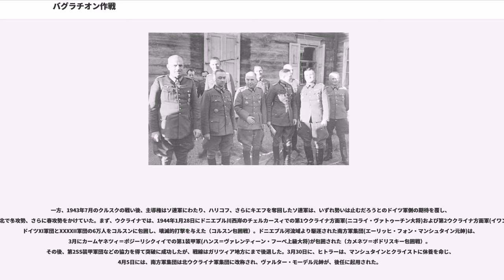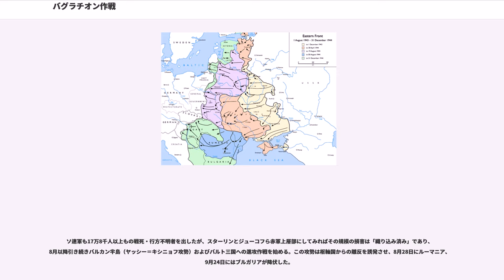バグラチオン作戦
バグラチオン作戦（バグラチオンさくせん、、）は、独ソ戦開始から、ちょうど3年目にあたる1944年6月22日にベラルーシで開始された、ソ連軍のドイツ軍に対する攻勢作戦の名称である。この作戦の結果、ドイツ中央軍集団は回復不可能な大打撃を受け、戦線は大きく西に押し戻される事になり、ほぼポーランドまで移動した。作戦名はロシア帝国時代におけるナポレオン・ボナパルトとの祖国戦争で活躍したピョートル・バグラチオン将軍に由来する。短期間で空前の規模の戦死者を出したとしてギネスブックに記載されるほど、苛烈な戦いであった。

1941年の独ソ戦開幕来苦戦を強いられていたヨシフ・スターリンは、イギリスおよびアメリカに対してヨーロッパ西部に第二戦線を開くことを強く要求していた。連合軍は1943年7月にシチリア島上陸作戦を、9月にはイタリア本土上陸を行ったが、スターリンはあくまでフランスへの上陸を強く求め、1943年11月に開かれたテヘラン会談において北フランスへの上陸作戦が正式に決定した。翌年6月6日に開始されたノルマンディー上陸作戦により、ようやくスターリンが求めていた第二戦線が開かれた。

連合軍による北フランス上陸作戦が不可避であることはドイツ軍も察知しており、二正面化はもはや避けられない事態に陥っていた。それまでの西部戦線は二線級の部隊の配置・訓練、もしくは壊滅状態になった部隊の再編成の場であった。そのような状態から従来の主戦場である東部戦線から西部戦線に部隊の移動、補充が実施された。さらに、可能な限りの予備が抽出され、西部戦線に送られていた。一方、激しさを増してきた米英両軍によるドイツ本土及び占領地区への空襲に対抗するために、空軍、特に戦闘機部隊が西部戦線に移動されたため、かつてヴェルナー・メルダースの活躍で知られた第51戦闘航空団など一部の精鋭部隊が残ったとはいえ、東部戦線の防空力は大幅に低下していた。

一方、1943年7月のクルスクの戦い後、主導権はソ連軍にわたり、ハリコフ、さらにキエフを奪回したソ連軍は、いずれ勢いは止むだろうとのドイツ軍側の期待を覆し、1943年末から1944年5月にかけて南北で冬攻勢、さらに春攻勢をかけていた。まず、ウクライナでは、1944年1月28日にドニエプル川西岸のチェルカースィでの第1ウクライナ方面軍(ニコライ・ヴァトゥーチン大将)および第2ウクライナ方面軍(イワン・コーネフ元帥)が攻勢を開始し、ドイツXI軍団とXXXXII軍団の6万人をコルスンに包囲し、壊滅的打撃を与えた（コルスン包囲戦）。ドニエプル河流域より駆逐された南方軍集団(エーリッヒ・フォン・マンシュタイン元帥)は、3月にカームヤネツィ＝ポジーリシクィイでの第1装甲軍(ハンス＝ヴァレンティーン・フーベ上級大将)が包囲された（カメネツ＝ポドリスキー包囲戦）。その後、第2SS装甲軍団などの協力を得て突破に成功したが、戦線はガリツィア地方にまで後退した。3月30日に、ヒトラーは、マンシュタインとクライストに休養を命じ、4月5日には、南方軍集団は北ウクライナ軍集団に改称され、ヴァルター・モーデル元帥が、後任に起用された。

A軍集団(エバルト・フォン・クライスト元帥)も、第3ウクライナ方面軍(ロディオン・マリノフスキー大将)に攻撃され、ブーク河を支えきれずベッサラビアまで後退した。4月5日には、A軍集団は南ウクライナ軍集団に改称され、クライストの後任には、フェルディナント・シェルナー歩兵大将が任命された。なお、クリミア半島に取り残された第17軍(エルヴィン・イェーネッケ上級大将)は大部分が海上からの脱出に失敗し、7万5千の将兵を失って5月13日にセヴァストポリは陥落した。

一方、北方では1月14日に、900日にわたり包囲されていたレニングラードの正面、さらには古都として有名なノヴゴロド付近のヴォルホフ川の両方向から攻勢が開始され、北方軍集団(ゲオルク・フォン・キュヒラー元帥)は、3月にナルヴァやプスコフのパンター線まで撤退して（ナルヴァの戦い）、レニングラードはようやく包囲を解かれた。その後、ソ連軍はエストニアへの圧迫を強めるとともに、カレリア地峡およびラドガ湖北側の東カレリアからフィンランドへの攻撃に転じ、1940年のモスクワ講和条約で定められた国境線まで、フィンランド軍を押し戻した（ヴィボルグ-ペトロザヴォーツク攻勢）。

上記のように複数方面での攻勢を連結させた一連の戦役の結果、5月末の時点で回復していないソ連領は、いまやベラルーシとバルト三国のみとなっていた。ベラルーシは、東部戦線におけるドイツ軍の主力で、装甲軍を含む多くの野戦部隊を抱えた兵力50万の中央軍集団が三年来占拠していたが、バルト海から黒海にいたる戦線のうち、上記のように南方軍集団と北方軍集団が大きく後退した結果、中央軍集団の作戦地域は「バルコン」（バルコニー）とよばれる大きな突出部を形成していた。

一方、ソ連軍からみると、前年9月の第2次スモレンスク攻防戦によってモスクワ前面の要衝スモレンスクを奪回したとはいえ、バルト海に注ぐダウガヴァ川（ドヴィナ川）沿いのヴィテプスク（ヴィチェプスク）と、黒海に至るドニエプル川流域のオルシャ（ヴォルシャ）との間に展開した、東西に鉄道と幹線道路が走る「モスクワへの陸橋」を抑える「ヴィテプスクの門」は、ドニエプル東岸の橋頭堡を含めてドイツ軍に押さえられたままだった。したがって、今後の戦局を有利に進めるためにも、中央軍集団を排除してベルリンへの最短経路でもあるベラルーシを奪還し、さらに北方軍集団・中央軍集団・北ウクライナ軍集団の間隙にくさびを打ち込むことは、戦略上極めて重要だった。とはいえ、ベラルーシは沼沢地帯と深い森が点在し、大規模な兵力展開が困難な地形で、とくに装甲部隊が攻勢をかけられる地域は限定されており、当然ながらドイツ軍はそうした地区に強力な防禦拠点を構築していた。しかし、かつて帝政ロシアの名将アレクサンドル・スヴォーロフ元帥は言った。「鹿の通れる所、そこはロシア兵も通れる」。この言葉の意味をソ連の将軍たちはよく心得ていた。

ドイツ側も、ソ連軍の夏季攻勢が近いことは予期していた。ヒトラー総統と陸軍総司令部は、コーネフによるウクライナでの春の攻勢に連続するかたちで、ガリツィア方面からバルト海にめがけて突出部を切断する大攻勢を加え、北方・中央両軍集団の背後を遮断してドイツ本土への退路を一気に断つ可能性が高いと判断した。ソ連軍による厳格な通信封鎖と夜間移動の徹底、巧妙な偽装による大軍の隠ぺいに加え、ベラルーシではソ連軍は防御拠点の構築に力点を置いて守勢に回り、一部の部隊はウクライナに移動していると見せかけた欺瞞行動が、こうした判断に確信を加える。その結果、など主力部隊を など側面に移動させ、北ウクライナ軍集団との協調にあてた。これにより、ミンスク―モスクワ街道の正面は戦力が大きく低下することとなる。

一方、ソ連空軍はドイツ空軍がドイツ本土および西部戦線に重点を移したため制空権を掌握し、補給線に対する徹底した航空攻撃を加えることができた。また、鉄道や道路への妨害工作など後方攪乱を行ってきた14万人のパルチザンは、作戦が近づくにつれて活動を激化させた。この結果、中央軍集団は補給に困難をきたすようになり、多くの兵力を後方警備に割かざるをえなくなる。

ソ連軍は、作戦開始日を3年前のバルバロッサ作戦開始日と同じ6月22日に設定し、南から第1ベロルシア、第2ベロルシア、第3ベロルシア、第1バルト、第2バルトの各方面軍（合計189個師団、兵力242万人）を1000キロにわたる前線に配置した。このうちドイツ軍中央軍集団の正面に展開したのは総兵力82万人、戦車5200両、大砲31,000門、航空機6,000機という空前の規模で、22日未明、猛烈な砲撃ののち、一斉に三方向から中央軍集団への攻撃を開始する。ドイツ軍が予測した、南部から左回りに旋回する攻勢ではなく、中央部を平押しするという作戦だった。ドイツ軍の6倍という圧倒的な航空支援と、濃密な重砲・カチューシャロケット砲の援護を受け、突破区域に戦車と歩兵を集中させて急進す...